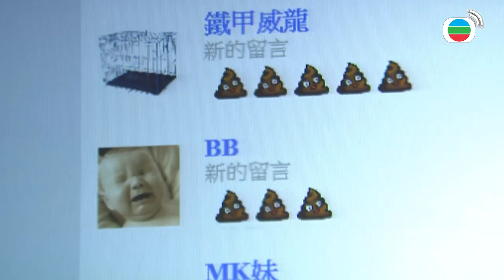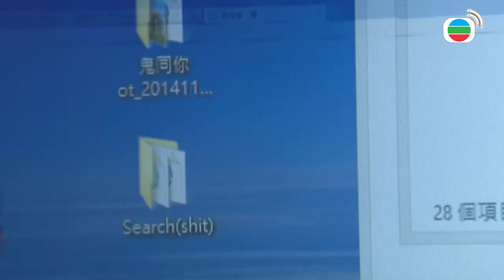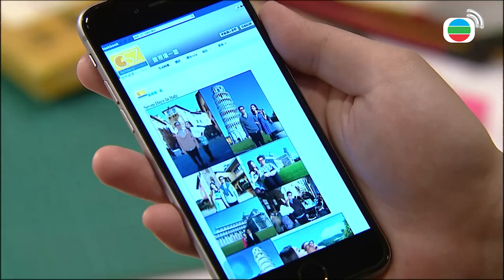想要收藏人家的泳裝說一聲就好了啦~~現在大家都看到了好害羞喔！！ | 鬼同你OT | 陳豪、田蕊妮、胡定欣、關禮傑、敖嘉年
姜蓉與淑梅離開公司後卻見到開朗，一心以為對方能看到自己，可是開朗與跑車上一美女羅麗花道別後，轉個身來，毅然穿過姜蓉的身體。開朗拿着兩個行李箱回到辦公室，「高矮肥」三人見他突然提早回來，立即上前擁抱。開朗大談是次到意大利實地視察比薩斜塔的風光，十分享受。麗花突然前來，向開朗表示有東西落在他的行李上，二話不說當眾從開朗的行李內抽出一件性感的比堅尼上半身泳衣……